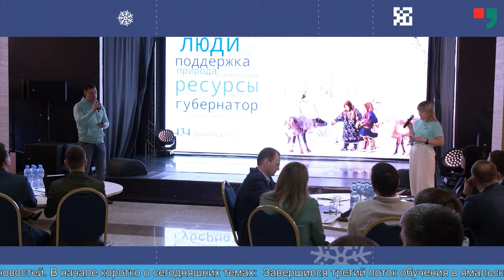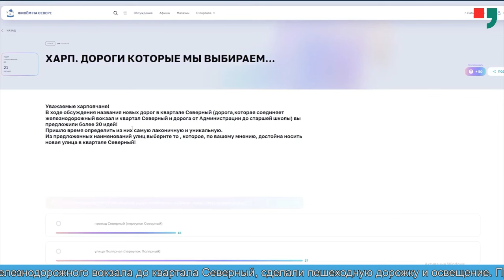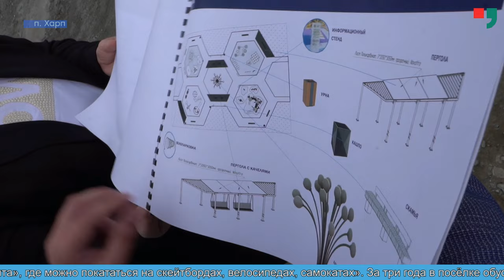Новости от 02 07 2024